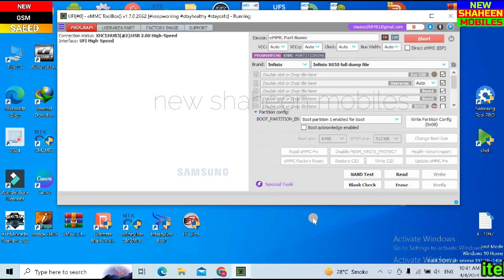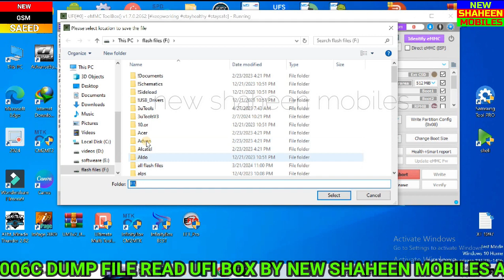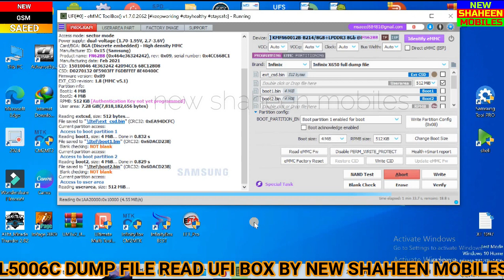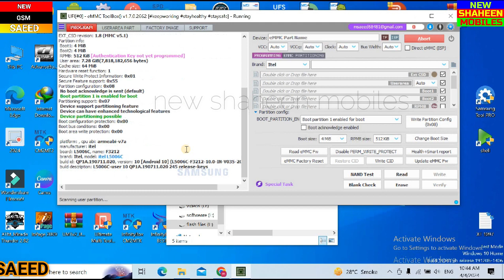itel L5006C DUMP FILE READ UFI BOX BY NEW SHAHEEN MOBILES